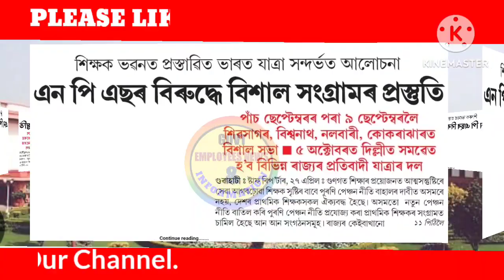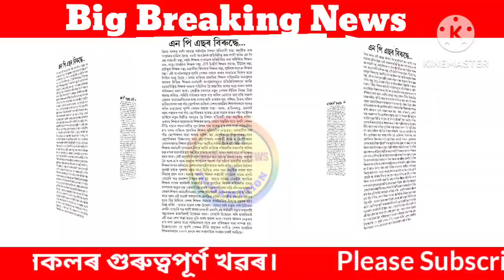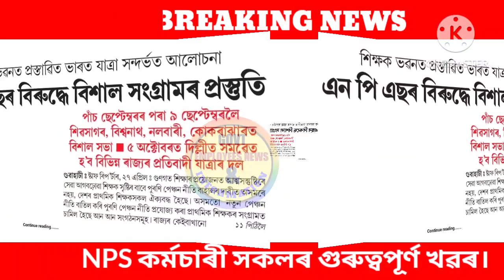ৰাজ্যত পুৰণি পেঞ্চন প্ৰৱৰ্তনৰ গুৰুত্বপূৰ্ণ খৱৰ||Assam Govt NPS Employees News||‎@govtemployeenews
18 months da arrears latest news today 2022
dearness allowance
18 month da arrears
18 months da arrears latest news